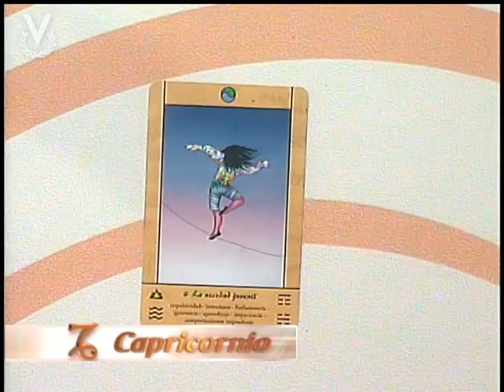Capricornio 28 de Marzo